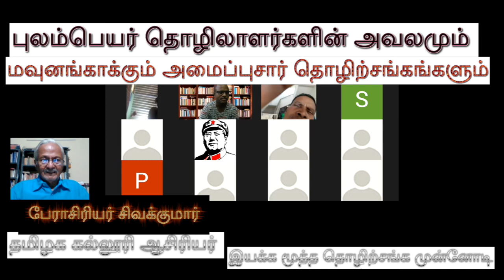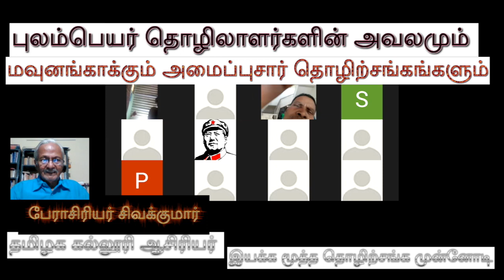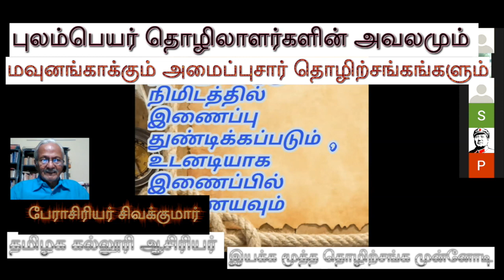புலம்பெயர் தொழிலாளர்களின் அவலமும் மவுனங்காக்கும் அமைப்புசார் தொழிற்சங்கங்களும் -பேரா.சிவக்குமார்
15 கோடி புலம்பெயர் தொழிலாளர்களின் பேரவலங்களால் நாடு துயரத்தின் விளிம்பில் நிற்கிறது. தனது குழந்தை சுமந்து செல்ல சைக்கிளை திருடியை ஒரு புலம்பெயர் தொழிலாளி மன்னிப்பு கடிதம் எழுதி வைத்து சென்ற படமும்... எந்த வறிய , பெருந்துயரத்திலும் தனது வளர்ப்பு நாயை உயிரை சுமக்கும் தாயின் படம்., கர்ப்பிணிகள், முதியோர், குழந்தைகள், ஊனமுற்றோர் என்று நாளும் நம் மனதை சுக்குநூறாக்கும் படங்கள் ஊடகங்களில் வெளியாகி வருவது தெரியும். இந்த பேரவலம் பற்றி தமிழக கல்லூரி ஆசிரியர் இயக்க மூத்த தொழிற்சங்க முன்னோடி
பேராசிரியர் சிவக்குமார் அவர்களின் ஆழமான கருத்துரை